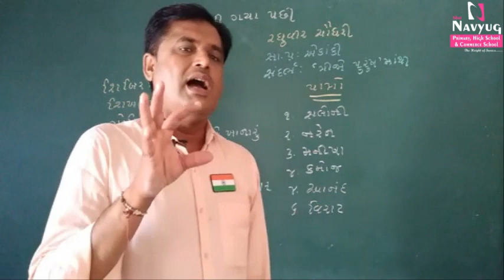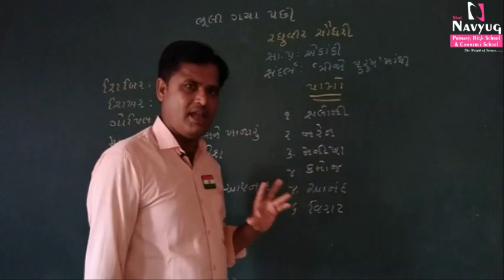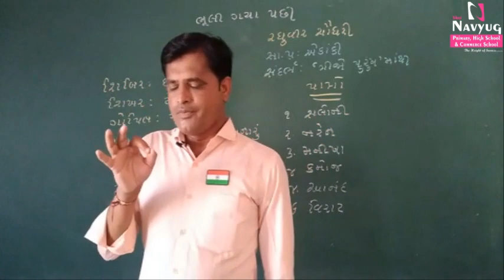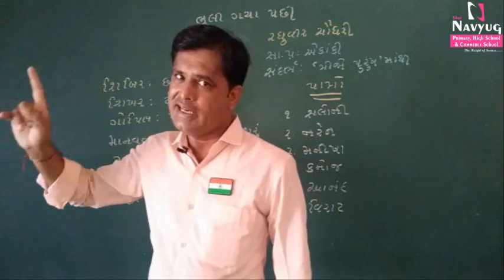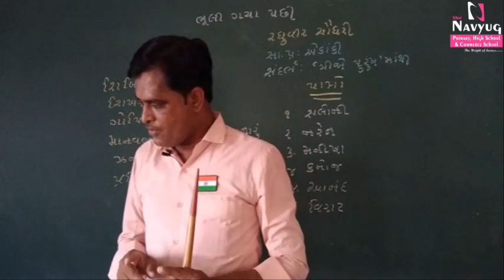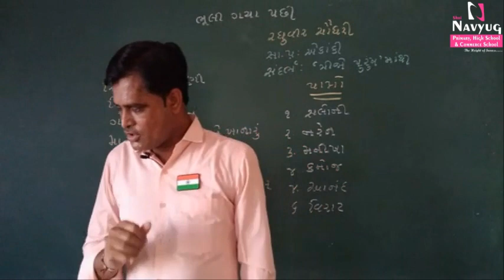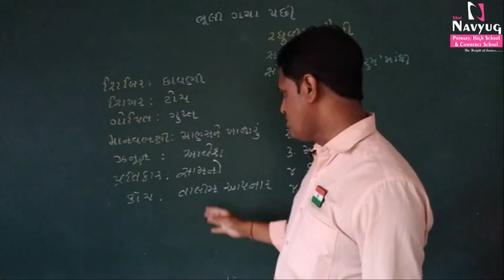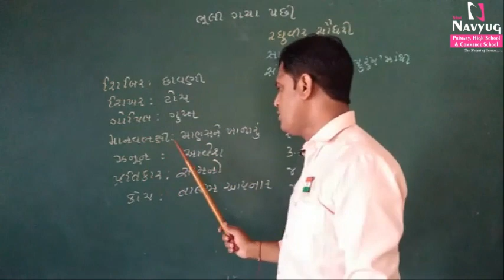STD.10 SUBJECT : GUJARATI ભૂલી ગયા પછી BY NARANSIR